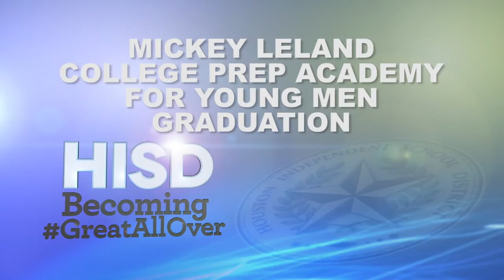Mickey Leland Graduation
On May 27, the Mickey Leland College Preparatory Academy for Young Men celebrated its first graduating class.